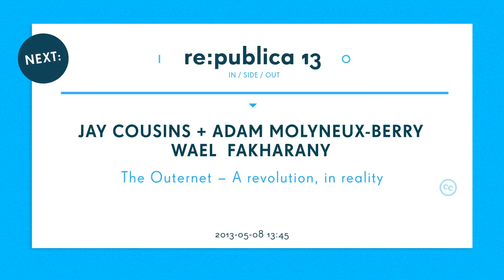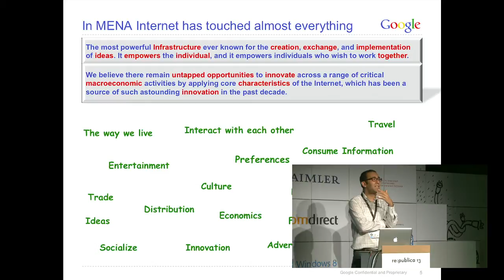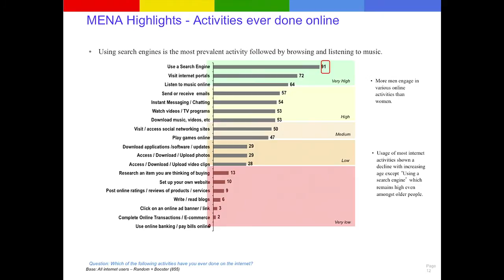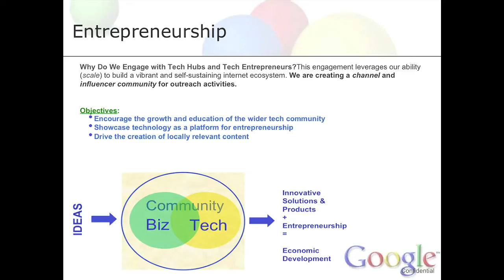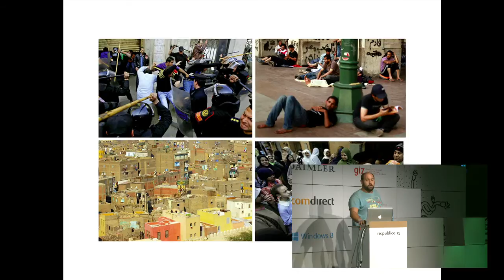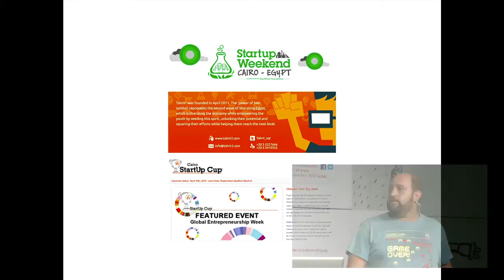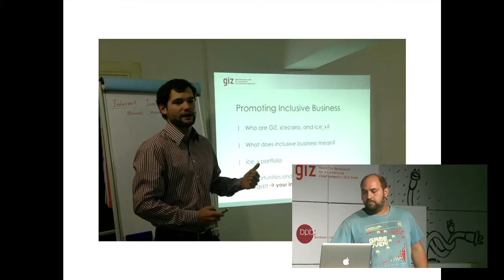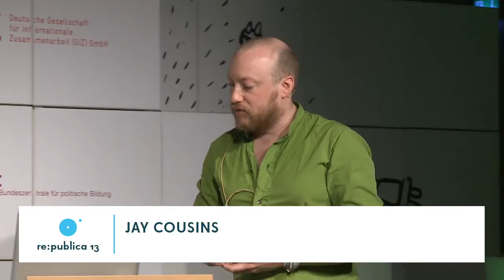re:publica 2013: The Outernet -- A revolution, in reality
3 talks reflecting on experiences of Shared Social Spaces and their impact on Entrepreneurship and Social Transformation in Egypt -- from Tahrir Square to Hubs, Hackerspaces, and Fab Labs. From case studies to Meta analysis -- in this hour we will explore the importance of Physical Spaces and the opportunities they create.